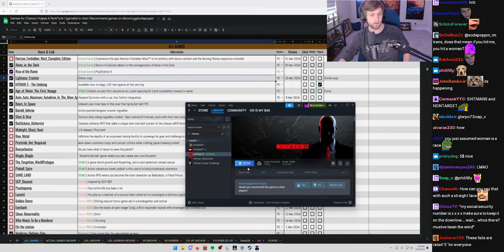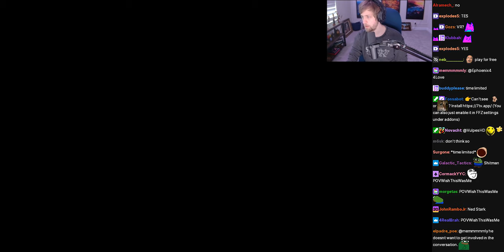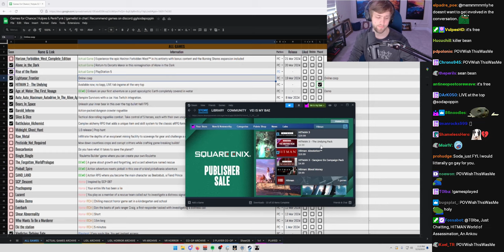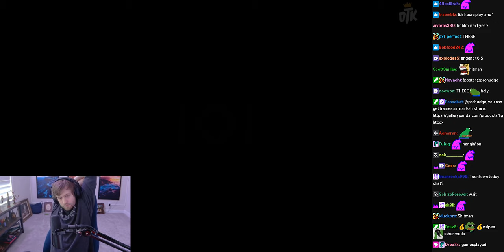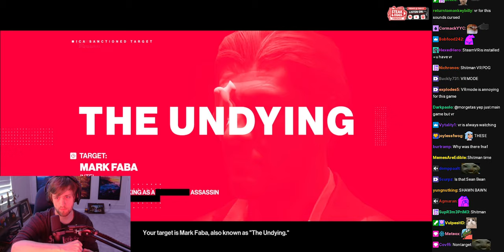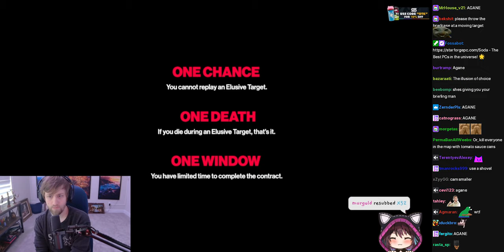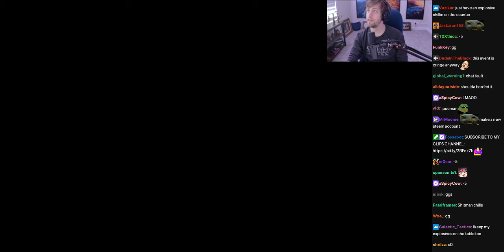HITMAN The Undying w/ Chat - (sodapoppin) - March 23, 2024